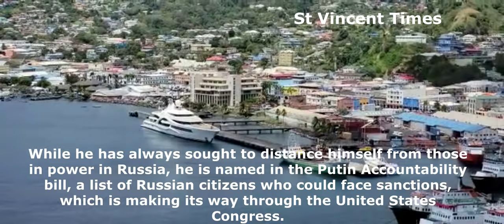ANNA, superyacht belonging to Russian oligarch Dmitry Rybolovlev docks In Kingstown, St Vincent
Super Yacht ANNA, owned by Dmitry Rybolovlev, a Russian oligarch, billionaire businessman, and investor, was seen docked in port Kingstown, St Vincent, on 4 March. Rybolovlev also owns another yacht called Skorpios.